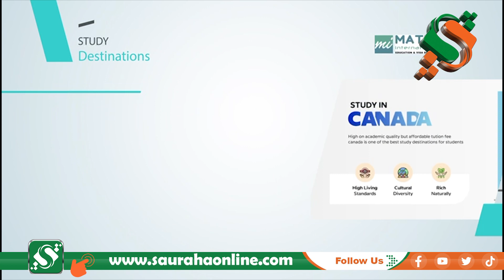सरकारका जनमुखी कदमले गणतन्त्रप्रति जनताको भरोसा : प्रधानमन्त्री